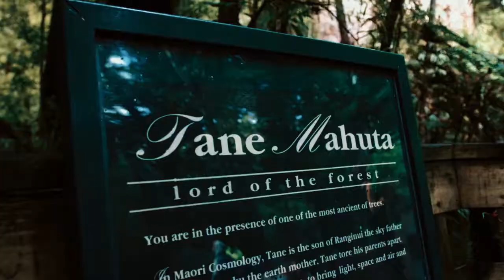Welcome to Northland, New Zealand with Antipodean Travel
There's a lot to do on a Northland holiday with Antipodean. So much to do within easy driving distance. At Cape Reinga see oceans collide, swim with dolphins in the Bay of Islands or surf massive sand dunes at Ahipara. Couple this with stunning luxury accommodation and you have a holiday of a lifetime. Get in touch with the team at Antipodean Luxury Travel, to arrange your next, personalised trip. We love to share special moments, people and places with our clients, so they can create magical memories and experience the freedom.